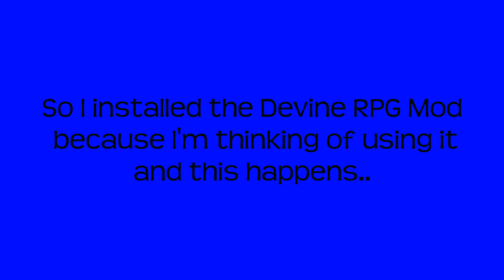Divine Rpg Mod- This isn't gonna be easy...